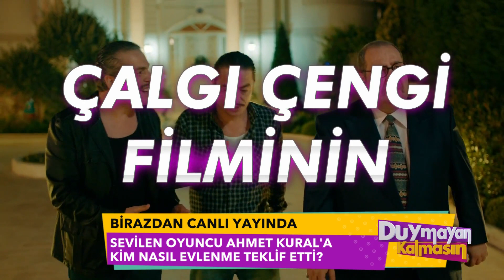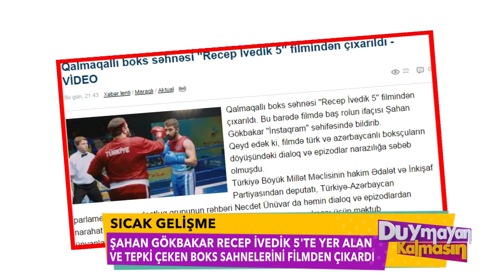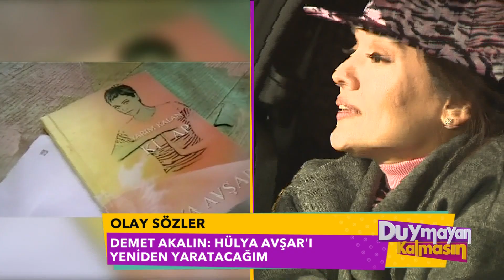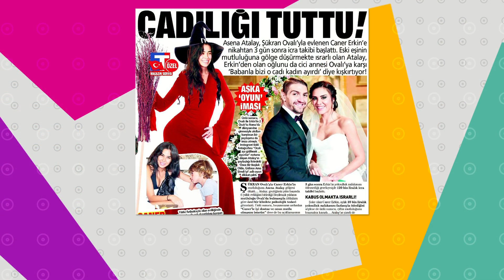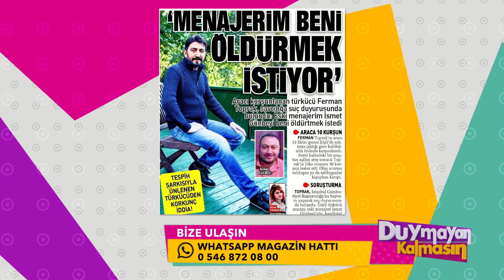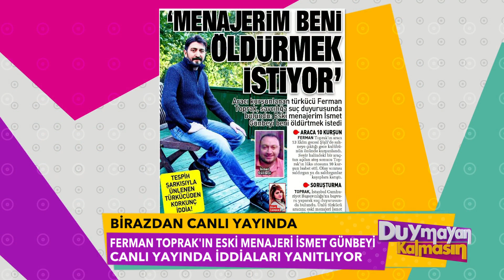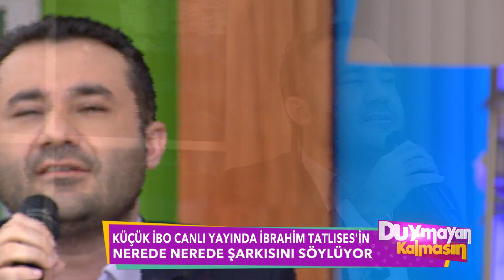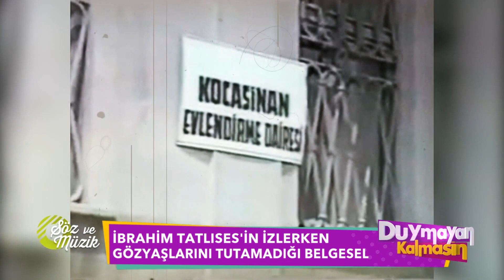Duymayan Kalmasın - 19 Ocak 2017